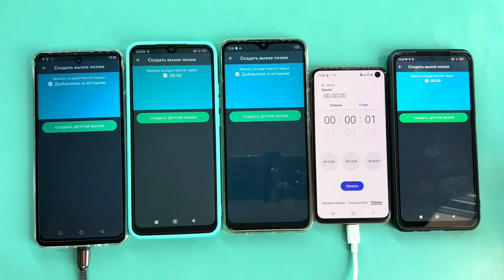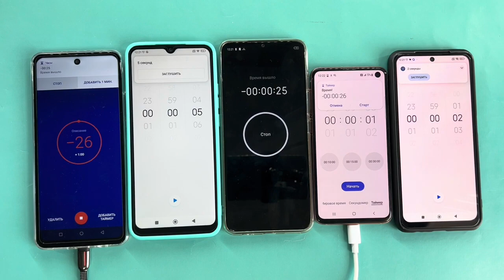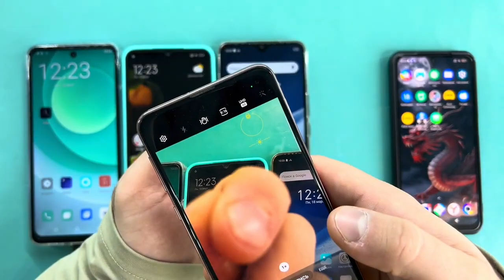OPPO A96, POCO C40, Infinix X689F, Galaxy S10e, POCO M5s/ Madness Mobile Calls